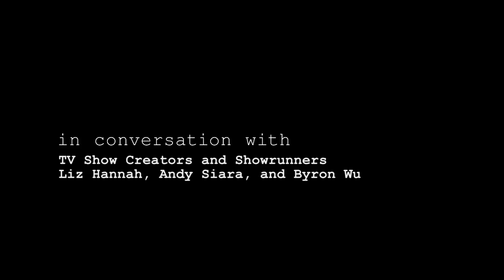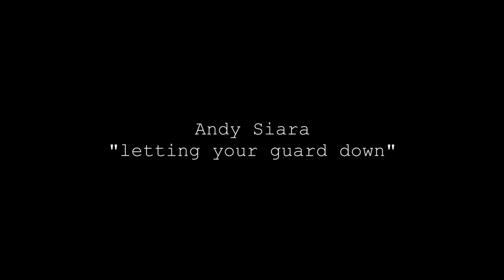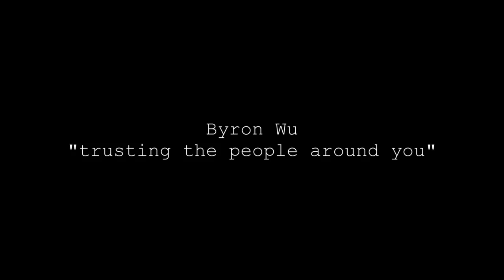AFI Conservatory Alumni TV Creators and Showrunners Discussion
0:00 Intro
0:28 Liz Hannah: (AFI Class of 2009) Executive Producer/Showrunner, THE GIRL FROM PLAINVILLE
2:43 Andy Siara: (AFI Class of 2015) Executive Producer/Showrunner/Writer, THE RESORT
4:00 Byron Wu:  (AFI Class of 2019) Executive Producer/Co-creator, THE BROTHERS SUN